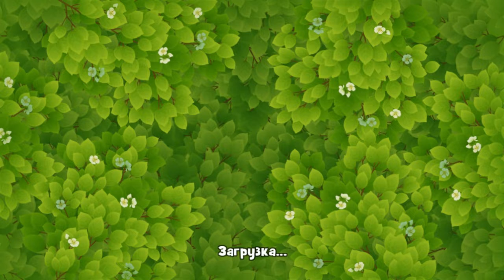GardenScapes Level 548 Walkthrough